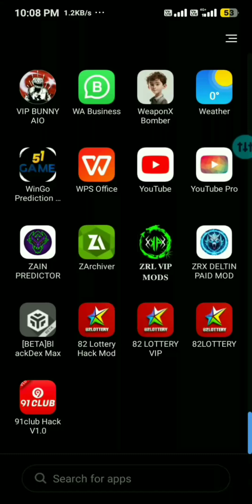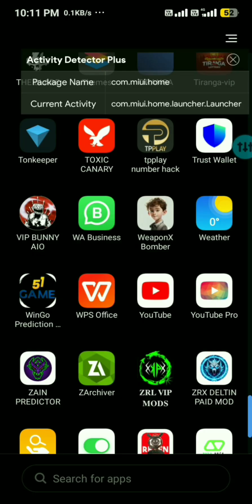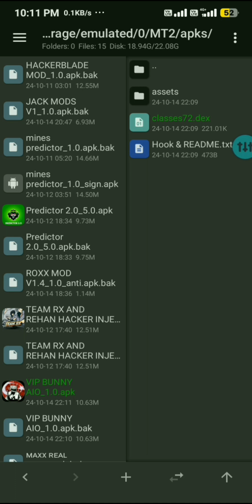How to add coustom toast massage any mod apk with mt manager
hack and cracking tutorial 91clubhackmod tclottery bigdaddytrick tg channel